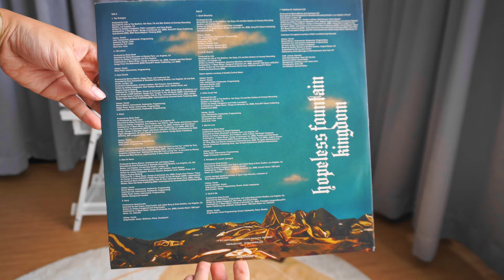Halsey - Hopeless fountain kingdom clear+teal splatter vinyl EP.167